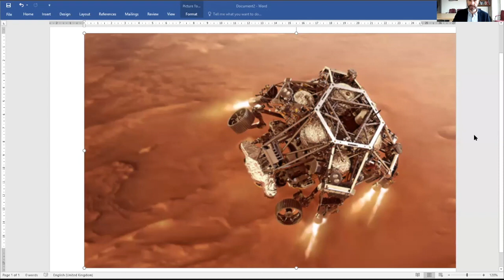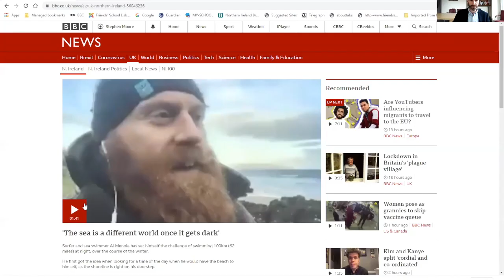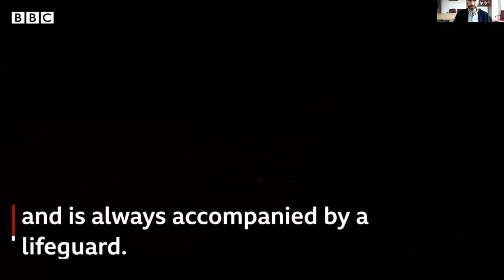FSL Assembly 22nd February 2021